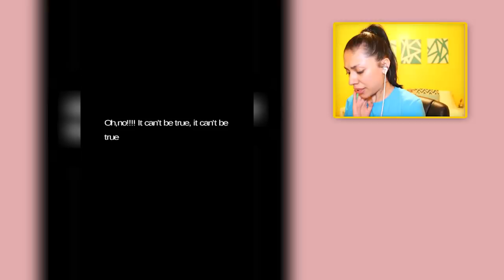SECRET LOVE STORY 4: LOVE TRIANGLE! - App Game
Secret 4: Love Triangle! - Today we are playing a free app game called Secret Love Story Part 4! It turns out this high school love story isnt what it seems, Bella who use to be a "normal" girl now has a big secret! She fell in love with a cute boy at school but things get tangled in a love triangle when her ex-boyfriend returns to school! Now, its time for exboyfriend vs boyfriend!